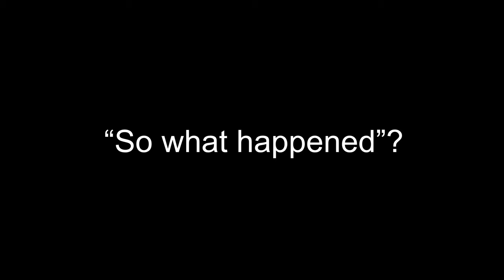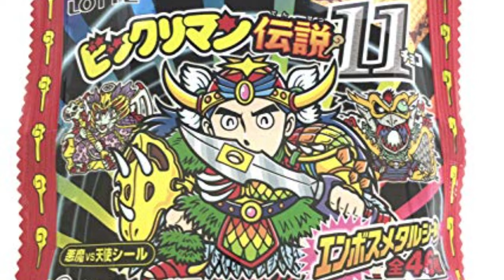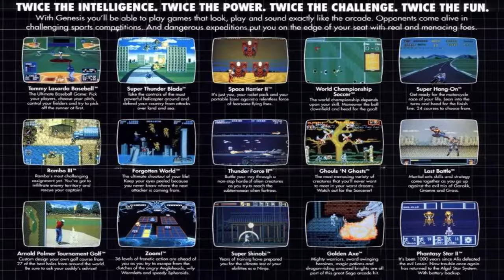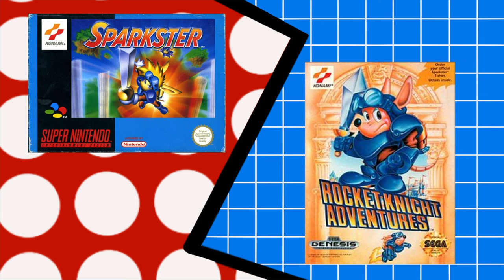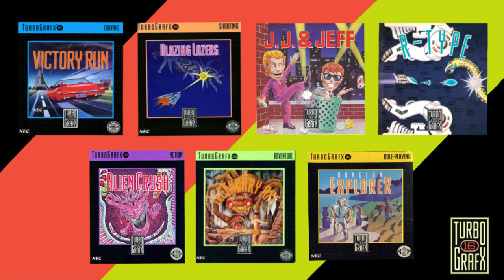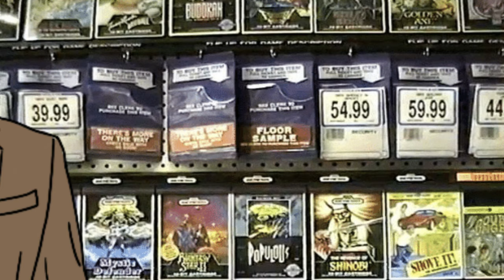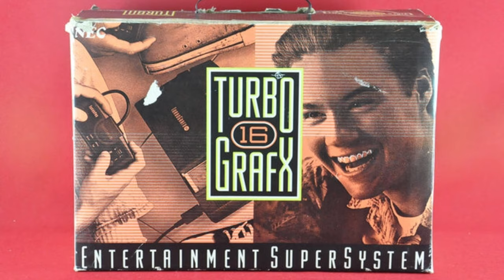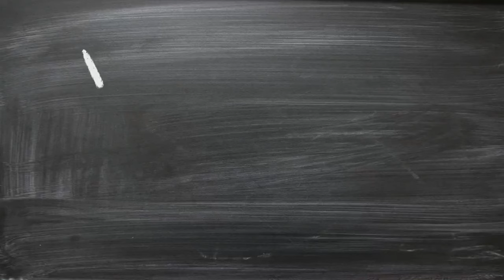Why the TurboGrafx-16 failed in North America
The TurboGrafx Mini is coming out in 2020, but not nearly as many people know about that “other” 16-bit console that once valiantly stood up against Nintendo during the console wars. a full two years before the Sega Genesis was even a thing!

The TurboGrafx, however, did not do well in the United States and WHY has always been a kind of mystery. Was it the corny box art? Was it lackluster games? Did it have poor marketing? A bad name?

After much reflection, and a little bit of research, we feel as though we have the best and most obvious solution. one which very few people have ever put to words. for some reason.

The following links provided much of the information that went into our summary of events.